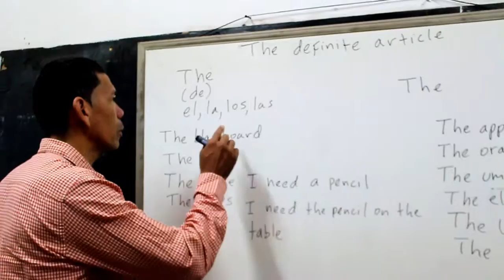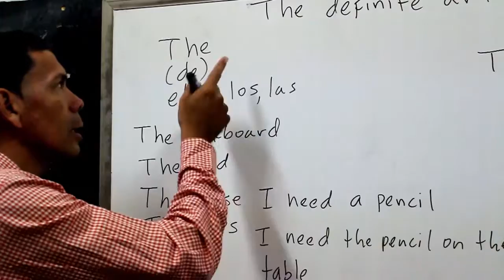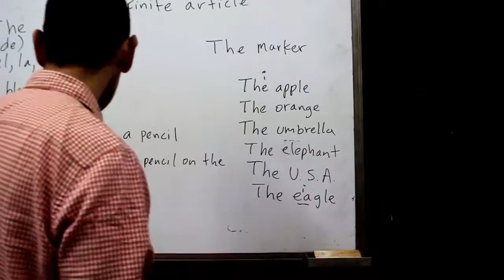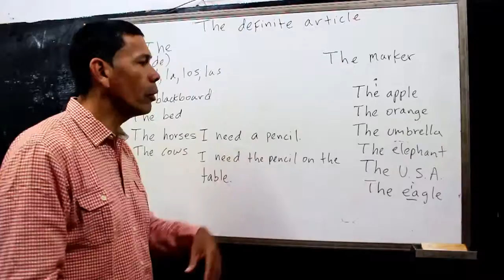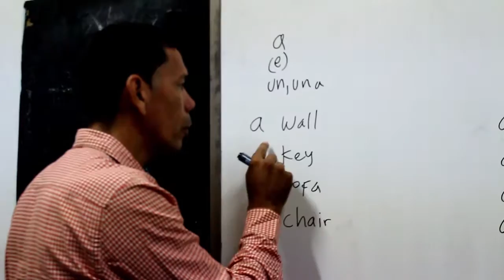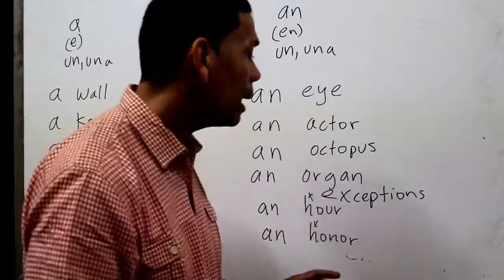THE DEFINITE ARTICLE AND THE INDEFINITE ARTICLE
This video is to explain the use of the definite and indefinite article in both languages spanish and english